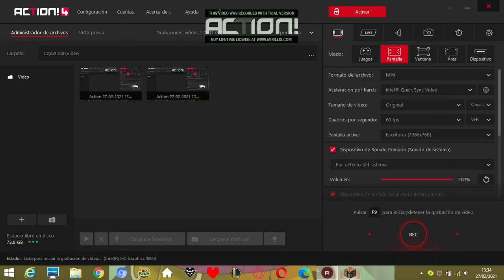VAMOS AL INFRAMUNDO !!!! Supervivencia cap 6 parte 2